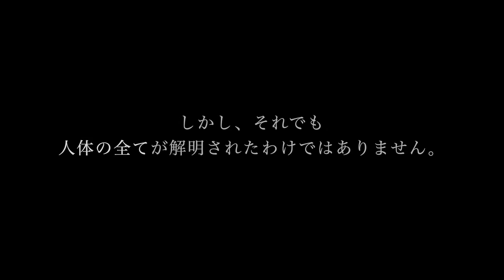PixSpace "Discovering the wonders of the human body"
人体の不思議を見つけ出す。
Discovering the wonders of the human body.

私達はDeep Learningなど最新の技術を用いて、CTやMRIから人体の新しい知見を見つけ出します。